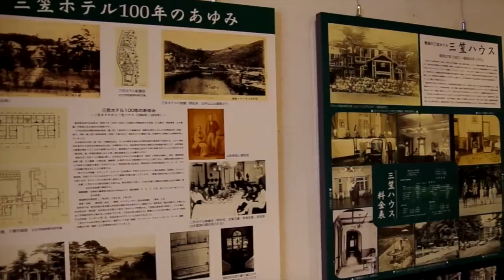Japan in 2 Minutes: Karuizawa's Former Mikasa Hotel 軽井沢 旧三笠ホテル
The former Mikasa Hotel, located at the foot of Mt. Asama in Nagano, was once a fashionable social gathering parlor.